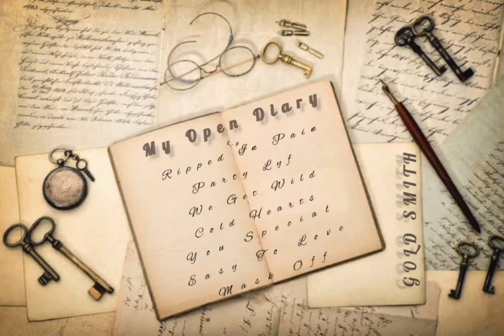Gold Smith - Ripped In Pain [ft. 015YBNelly] Official Audio.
Artist - Gold Smith x 015YBNelly

Song - Ripped In Pain

Album - My Open Diary

Enjoy Good Music , Merry Christmas & Happy New year to you'll 🎉🌃🍾

Stay Safe || Love
GOLD SMITH